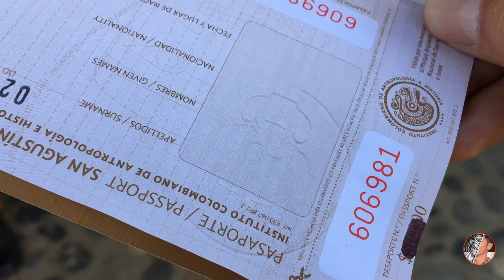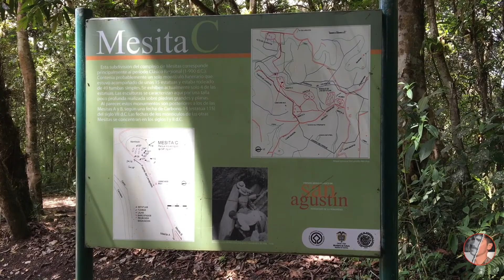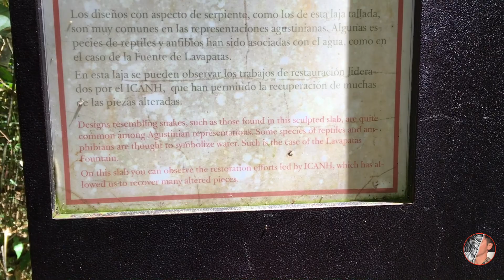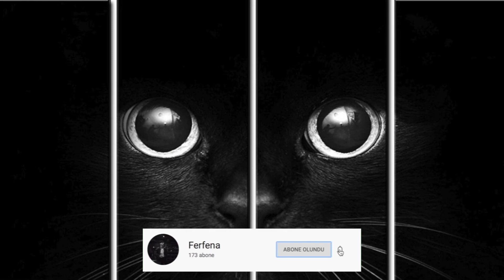San Agustin Arkeoloji Parkı ( Kolombiya )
San Agustín Arkeoloji Parkı (İspanyolca: Parque Arqueológico de San Agustín ), Kolombiya'nın Huila Departmanındaki San Agustín kasabası yakınlarında bulunan büyük bir arkeolojik alandır . Park, Latin Amerika'daki en büyük dini anıtlar ve megalitik heykeller koleksiyonunu içerir ve dünyanın en büyük nekropolü olarak kabul edilir . San Agustin kültürüne ait , 1995 yılında UNESCO Dünya Mirası Alanı ilan edildi .  Heykellerin tarihleri ​​belirsiz, ancak MS 5-400 yılları arasında oyuldukları sanılıyor. Site büyük ölçüde kazılmamış olduğu için oymacıların kökeni bir sır olarak kalıyor.

Heykeller ilk olarak 1756-57'de Kolombiya (daha sonra Yeni Granada Krallığı'nın bir parçası ), Ekvador ve Peru ülkelerini bir misyoner olarak ziyaret eden İspanyol bir keşiş Fray Juan de Santa Gertrudis (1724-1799) tarafından tanımlandı. 1756 yılının ortalarında San Agustín'den geçti ve dört ciltlik Maravillas de la naturaleza (İngilizce: Doğa Harikaları ) adlı eserinde heykeller hakkında yazdı.

Merhaba, ben Orhan Kocakoç.1989 Tekirdağ doğumluyum. 2008'den beri İstanbul'da yaşıyorum.
Benimle ''Ferfena'' gezmeye hazırsanız kanalıma hoşgeldiniz.

Hello. My name is Orhan Kocakoc. I was born in Tekirdag in 1989. I have been living in Istanbul since 2008.
If you want to travel like '' Ferfena ''', wellcome to my page.